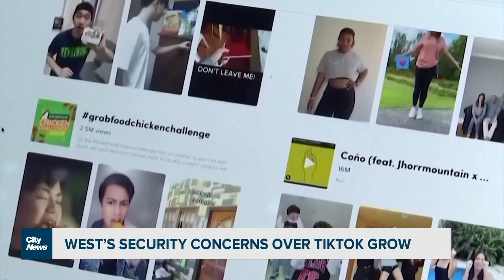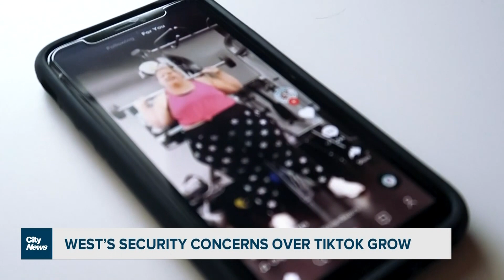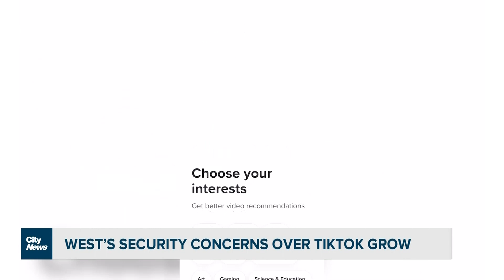West’s security concerns over TikTok grow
The UK is the latest country to ban TikTok on government phones over security concerns. Melissa Duggan on the West’s growing response to the Chinese-owned app.